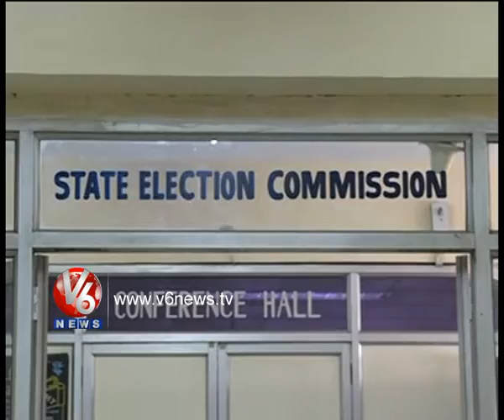Avanigadda By-Poll - Hariprasad Elected Unanimously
TDP member Ambati Hari Prasad Elected
Unanimously in Avanigadda Panchayathi Polls